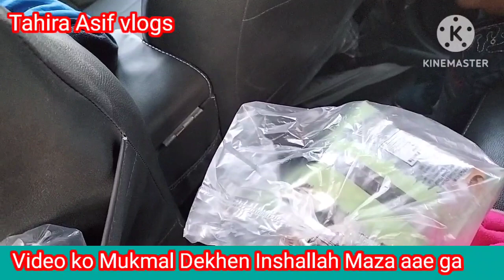My daily working routine||Punjab village life(Pakistan)